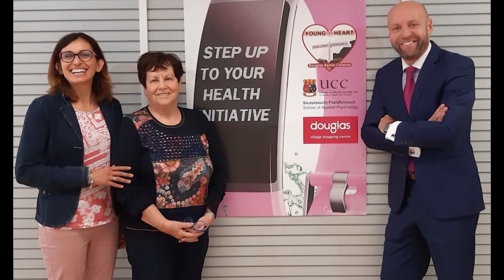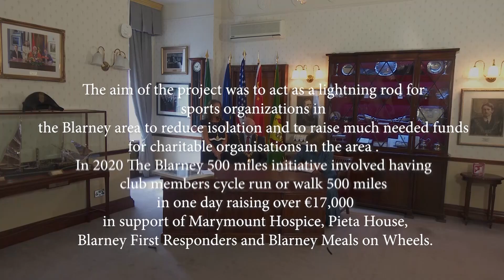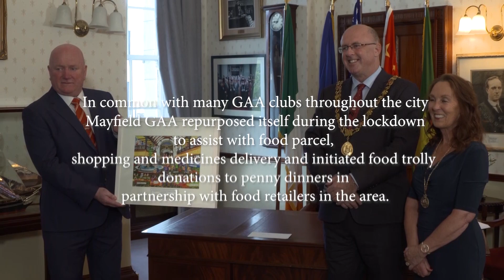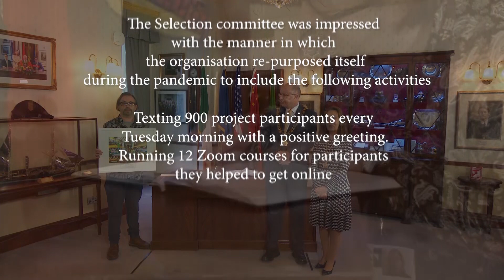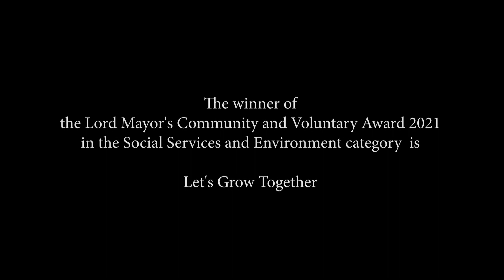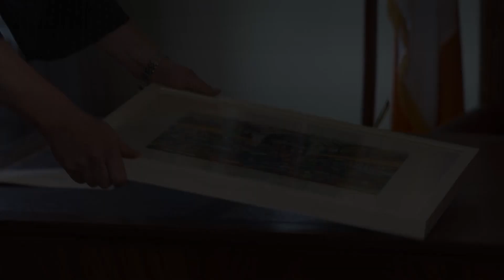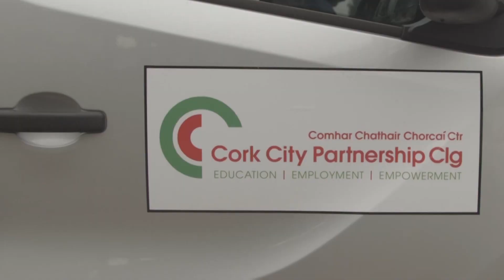The Lord Mayor's Community and Voluntary Awards 2021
This week Cork City recognises some of its civic, cultural and community leaders with the annual Lord Mayor’s Culture, Civic and Community & Voluntary Awards.

Today we recognise the work of the city's "Covid Heros", community and voluntary organisations who continued to provide services throughout the city during the pandemic